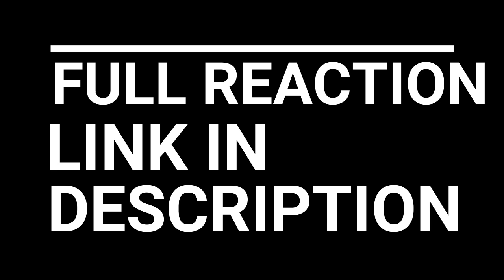THE WITCHER REACTION SEASON 1 EPISODE 1 | ONE SHOT GREATNESS